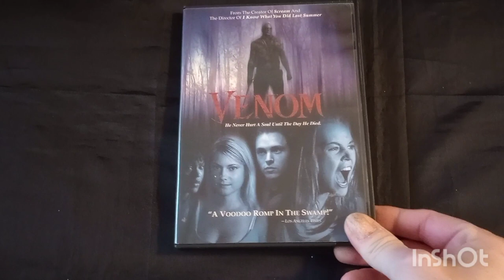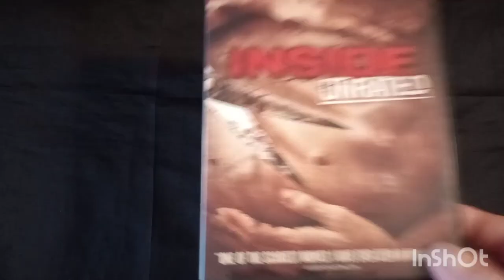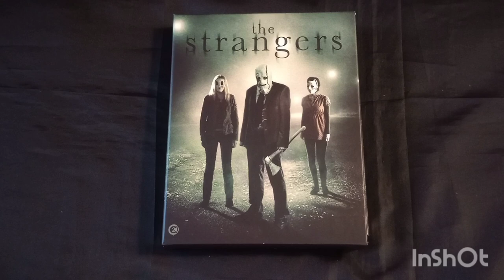TOP 2 RE-DO 2005-2009 Horror Movies